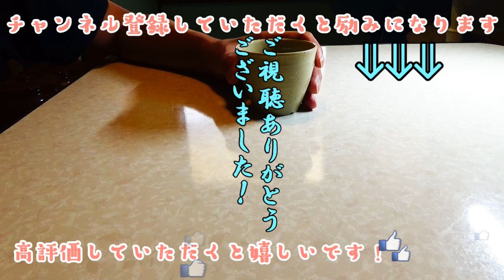夫婦の何気ない会話｜メンタリストDaiGoにご執心！早食い厳禁｜ご飯が美味しいと言える幸せ！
大食いと、早食いは…よくない！　ゆっくりと噛んで食べると、体に心にも好い！　今回は、そんな動画になりましたwww

年の差夫婦の日常風景です。
対人恐怖症の妻：15年間美容院に行ってません。人に接すると大汗かいてしまいます。そんな私の日常を綴っていきます。
HSPの夫：ゆるゆるな一日一食を送っています。そんな僕の食事風景です。（咀嚼音が入っていますので、苦手な方は音量をOFFにしていただくか、チャンネルスルーお願いします。また、食べ方等気になる方はお控えくださいね）
気取らず庶民的で質素で素朴、ノスタルジーが感じられる動画を目指します。
「ご飯が美味しい！と言える幸せを大切にしたい」そんな思いを綴るチャンネルです。

※ご視聴いただく方々が不快にならぬよう、楽しい動画を目指します。
※お店の中及び建物・敷地内の撮影は、許可を取っています。
※動画の中に出てくる情報は、飽くまでも主観によるものですので、参考までにとどめて頂けると幸いです。どうぞよろしくお願いします。